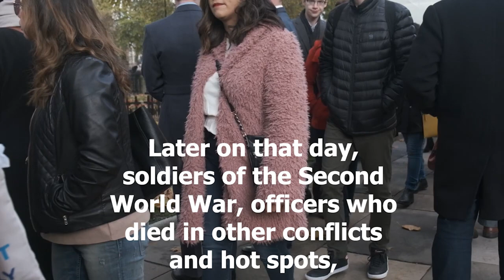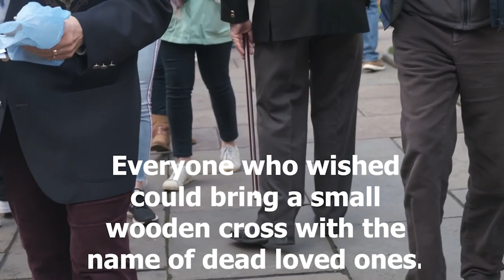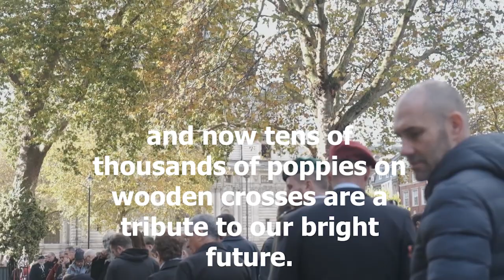🇬🇧 11.11 Remembrance Day in UK London Remembrance Day We will always remember them !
🇬🇧 11.11 Remembrance Day in UK London Remembrance Day We will always remember them ! london 11 November or the closest Sunday to that date, when people honour those who were killed in wars, especially the two World Wars. Remembering people who have died.

WE  WILL  ALWAYS  REMEMBER  THEM ! ! !

* Hope you like this video and can travel with us on our future journeys ! *

We will appreciate you comments, likes !

*** I would appreciate any support or help with my channel !

✅   ANOTHER VIDEOS ABOUT  LONDON :

▶ 🇬🇧 London walk 2022 Big Ben London eye are 2 of London's most famous landmarks London vlog